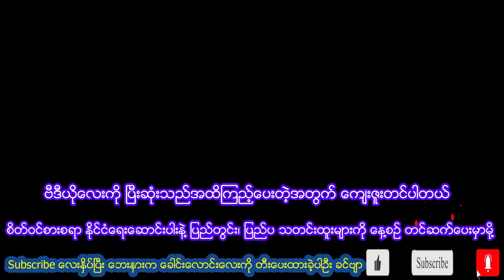နိုင်ငံရေးအရ မြတ်ထုတ်ဖို့ မင်းအောင်လှိုင်က အခုလို ကြံစည်လိုက်ပီ